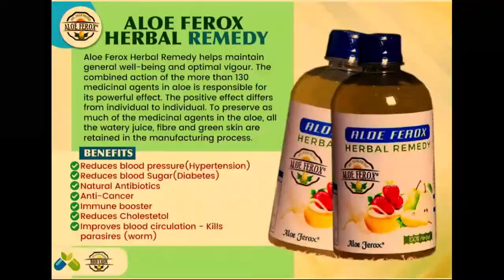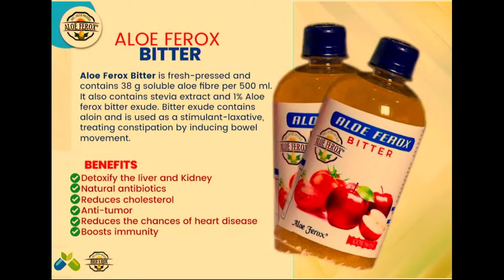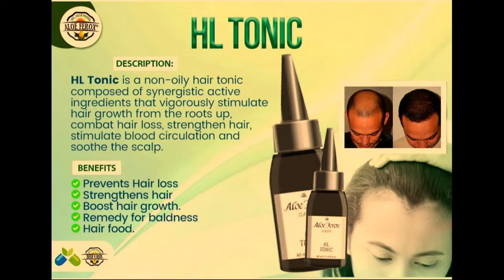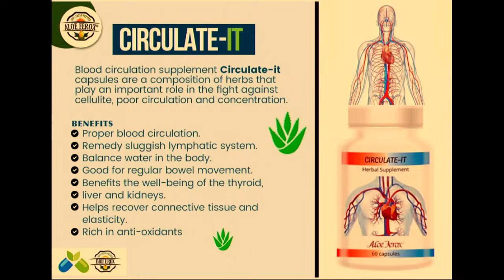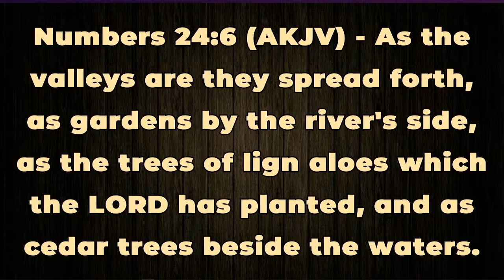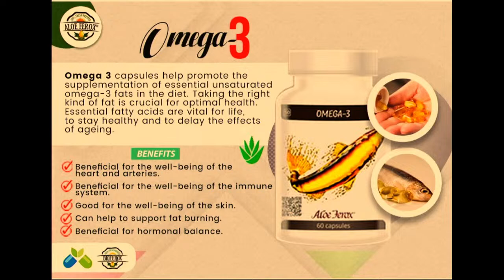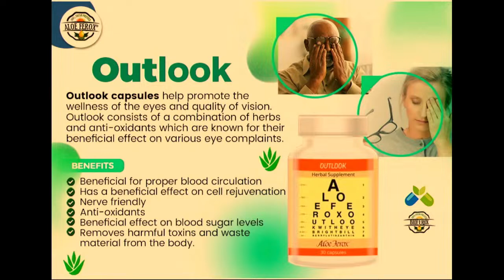YOUR HEALTH, YOUR WEALTH BY DR. MAURICE IHE